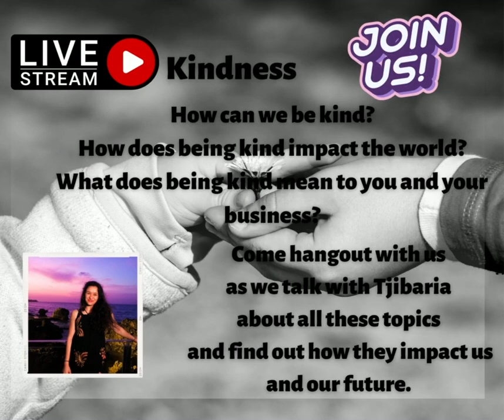FLC HANGOUT integrity, kindness